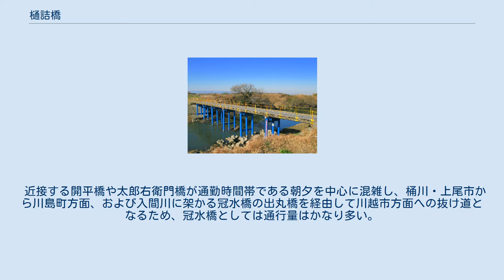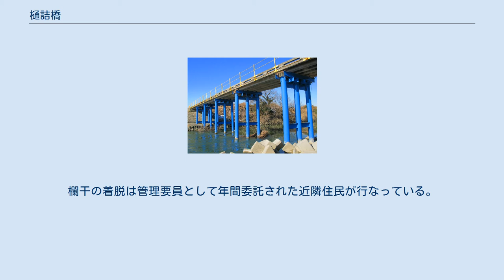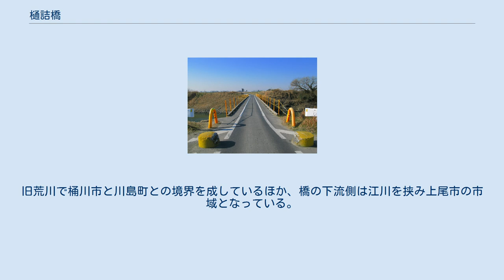樋詰橋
樋詰橋（ひのつめばし、ひつめばし）は、埼玉県桶川市川田谷に架かる、荒川本流上の冠水橋である。
桶川市道18号線を通す。
 荒川は昔、樋詰村（現桶川市大字川田谷字樋詰）の南西にある「旧荒川」を含む流路が本流だった。
 極端に蛇行していた部分で、氾濫を繰り返していたため、1920年（大正9年）より開始された荒川の河川改修の一環で、昭和初期に行われた荒川の河川改修などによる流路変更によって直線化されたことにより、荒川と旧荒川の間に取り残された同地区の農耕地を結ぶ生活道路となっている橋である。
橋は荒川の河口から51.6キロメートルの地点に架かる。
現行橋は全長49.48メートル、幅員3.14メートルの木桁橋で、橋脚は鋼管製である。
各種通行制限があり、幅員制限は標識にて1.8 mで橋の両入口に進入制限用のポールがあり、重量制限は標識にて3.0 tとなっている。
スリップ防止のため、路面はアスファルト舗装がされている。
道幅が狭いことから片側交互通行である。
管理者は桶川市である。
右岸側の取り付け道路は荒川右岸の堤防に設けられた荒川横堤（出丸第二横堤）に至る。
 近接する開平橋や太郎右衛門橋が通勤時間帯である朝夕を中心に混雑し、桶川・上尾市から川島町方面、および入間川に架かる冠水橋の出丸橋を経由して川越市方面への抜け道となるため、冠水橋としては通行量はかなり多い。
なお、開平橋と太郎右衛門橋の間はおよそ5 km強離れている。
冠水橋なので、荒川の増水時は欄干が撤去され、通行止めとなる事がある。
欄干の着脱は管理要員として年間委託された近隣住民が行なっている。
 1996年（平成8年）秋、台風17号よる洪水で流失し、1997年（平成9年）3月5日復旧し開通している。
 樋詰橋周辺の荒川 周辺は広大な河川敷を右岸側に有している。
荒川が複雑に蛇行していた名残で、一部は河跡湖として残っている。
河川敷は主に農地になっている。
 右岸側は荒川沿いの低地に位置し、連続した堤防が設けられているが、左岸側は大宮台地の南方に延びる舌状台地の先端に位置しており、連続した堤防が存在しない。
旧荒川で桶川市と川島町との境界を成しているほか、橋の下流側は江川を挟み上尾市の市域となっている。